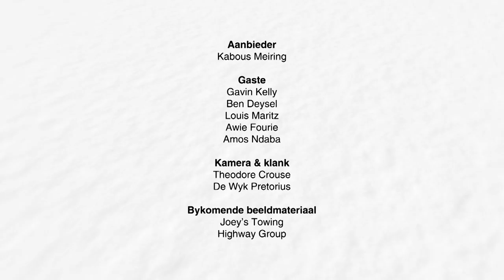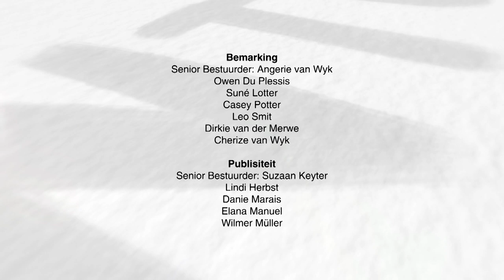Die besigste pad in Afrika - PRONTUIT, Seg 3 | 1 Julie 2019 | kykNET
PRONTUIT – VRAGMOTORBEDRYF – SEG 3 – 01 JUL 2019
Die besigste pad in Afrika .

Die land is onlangs opnuut geruk nadat Bernard Groenewald, ‘n vragmotorbestuurder van die Kaap aan sy brandwonde beswyk het. Sy trok is met ‘n petrolbom gegooi terwyl hy binne lê en slaap het. Die N3-roete tussen Johannesburg en Durban verby Harrismith, is die besigste pad in Afrika met sowat 2 miljoen trokke wat jaarliks dié pad gebruik.

Following the death of Bernard Groenewald, a truck driver from Cape Town who died due to fatal burn wounds when his truck was petrol bombed while he lay sleeping the country’s attention was once again focused on the road freight industry and the instability of the sector due to violence aimed at truck drivers.  The N3 route between Johannesburg and Durban passing through Harrismith is the busiest route in Africa carrying approximately 2 million trucks annually.